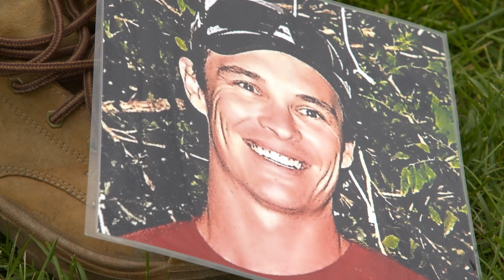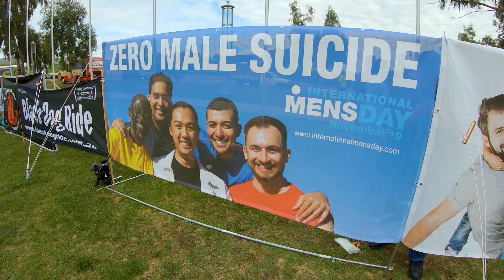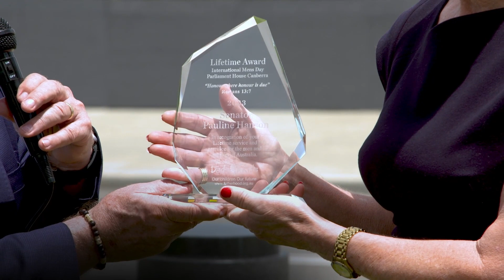Largest Global Presentation to Stop Men’s Suicide - International Men’s Day, Parliament House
International Men’s Day celebrates the love and protection men provide for their families and communities.

Sadly, globally every year, 452,000 men commit suicide. The International Men’s Day theme for 2023 is ZERO MALE SUICIDE.

Almost twice as many men kill themselves, compared to women.
On average in western countries, for every one woman who commits suicide, TRAGICALLY 3 TO 4 MEN TAKE THEIR OWN LIVES.

Professor Dan Bilsker states that we are in the middle of “a silent epidemic of male suicide.”

Dr Rob Whitley says, “New, male-friendly suicide prevention measures must be adopted to help halt the crisis.”

One suicide is one too many. Together, we CAN work towards ZERO MALE SUICIDE.

Let’s all work together to support men.
Wish every man you meet a happy International Men’s Day on November 19.

For more information on the above video story from Australia visit Zerosuicide Community Awareness Program Facebook

If you are an Australian Citizen please sign the petition to the Australian Senate for a Minister for Men & Boys found at this

If you are not an Australian Citizen why not copy this petition and adjust it as necessary. Then you  can start a petition in your own country to your own Parliament for a Minister for Men & Boys